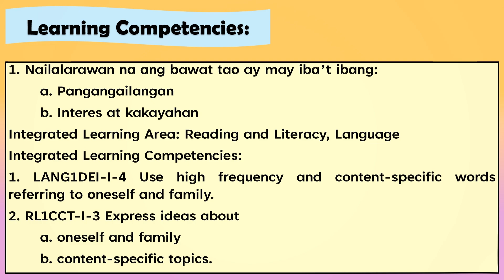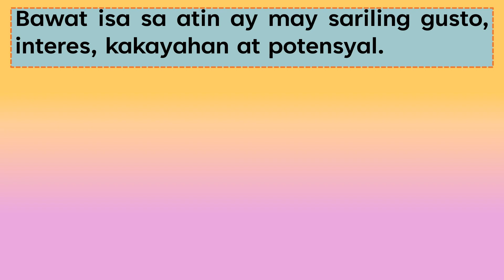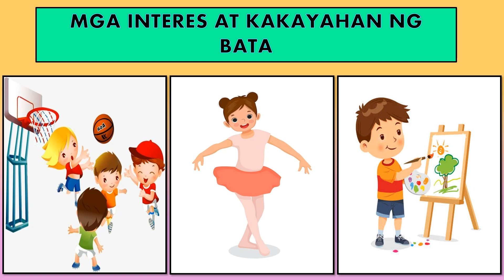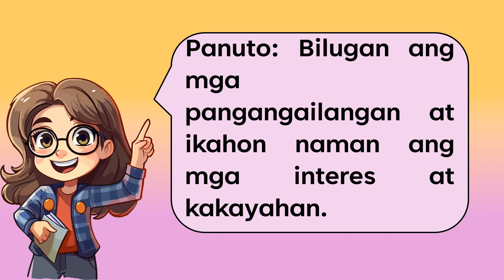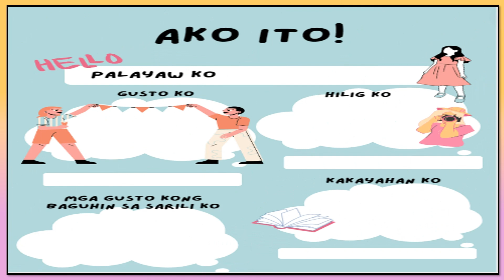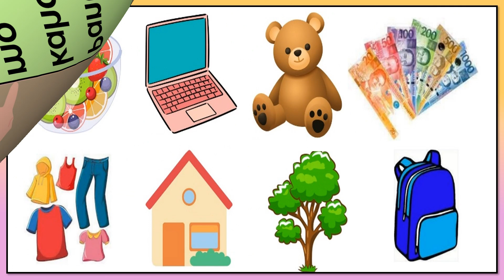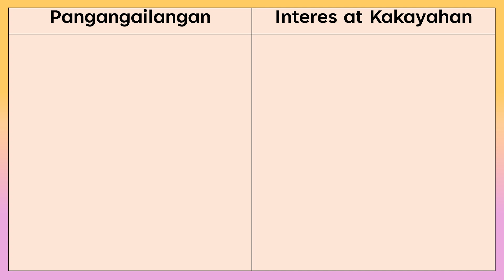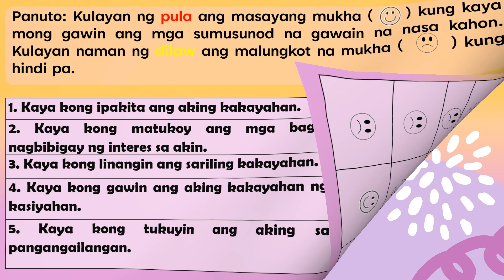MAKABANSA 1 Quarter 1 Lesson 1 MATATAG PowerPoint Presentation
MAKABANSA 1 Quarter 1 Lesson 1
Powerpoint Presentation
Matatag Curriculum